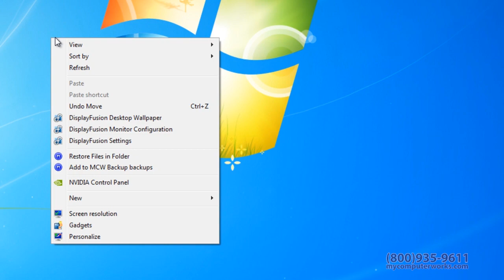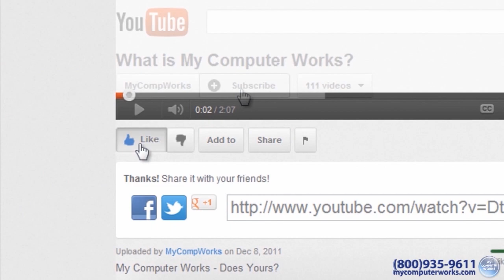How to Change Screen Resolution in Windows 7 and Windows 8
Not happy with the resolution on your computer screen? Learn how to change that in both Windows 7 and Windows 8!

Become a fan of My Computer Works on Facebook!